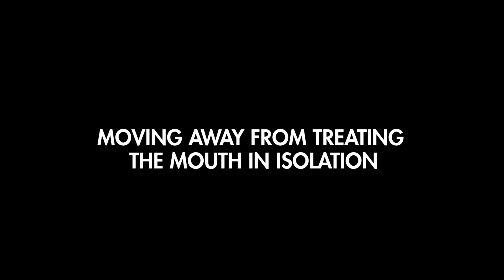Periodontitis and diabetes